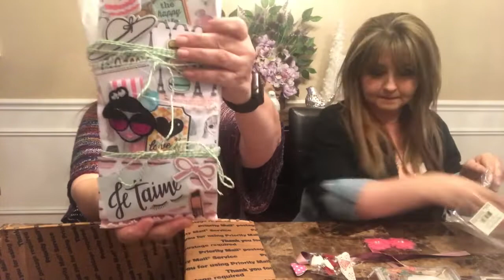Beautiful Loaded Bag From The Lovely Vicki (Luna Crafts)